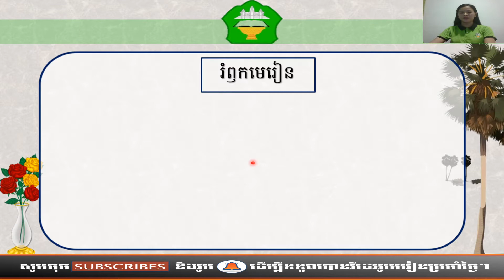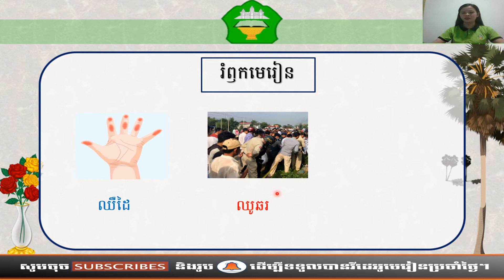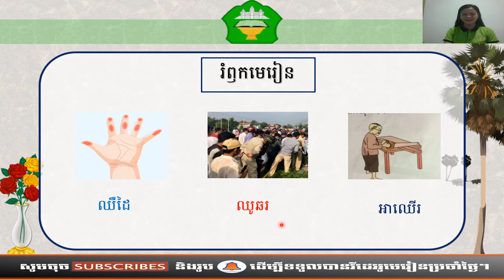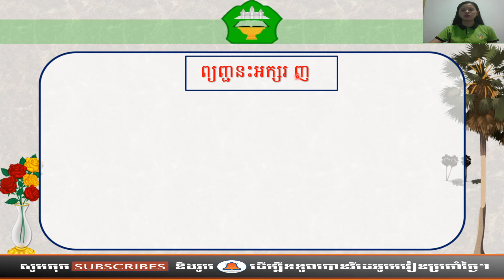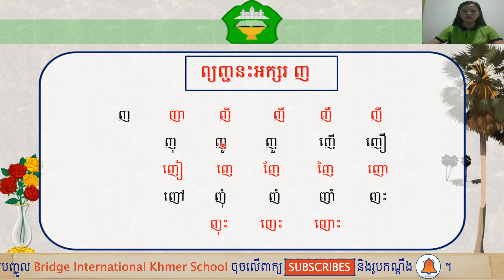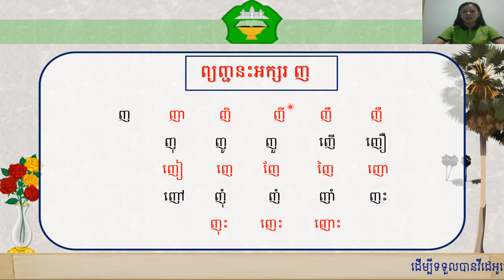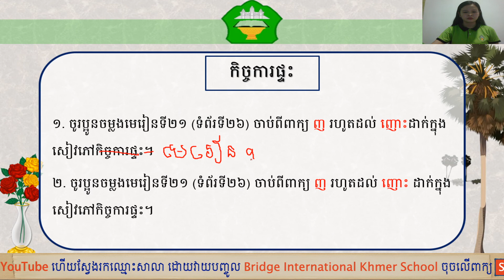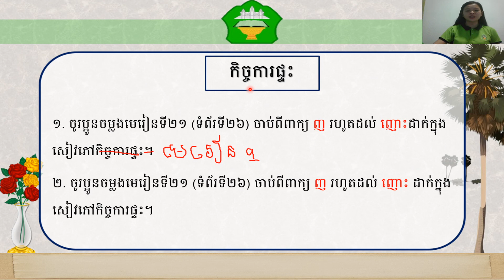ថ្នាក់ទី១៖ភាសាខ្មែរ មេរៀនទី២១៖អក្សរ ញ (ទំព័រ២៦)